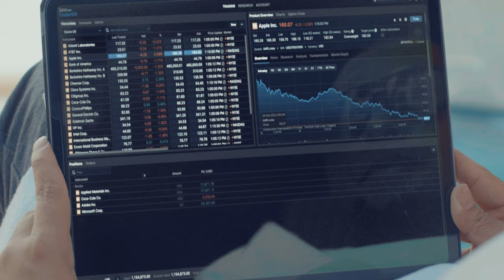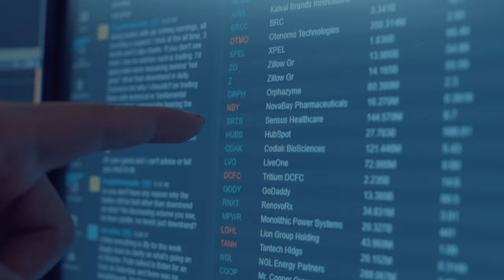OFFICIAL LAGU & MUZIK VIDEO TERBARU DDNK “Tak Hensem Takpe Janji Kaya”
Dato Dr. Nazri Khan (License No: eCMSRL/B9561/2019) adalah lulusan Ijazah Ekonomi Dan Kewangan dari Universiti Manchester, United Kingdom. Beliau kini adalah pengurus wang bertauliah Inter-Pacific Asset Management, anak syarikat Berjaya Corporation Group di dalam pasaran saham global.

Dua dari Dana Amanah yang dikendalikan beliau (Dana Safi Syariah dan Dana Ekuiti Dinamik Interpac) adalah yang terbaik di Malaysia untuk Januari – April 2020 mengikut sumber Lipper Investment.

Sebelum ini beliau adalah Naib Presiden Kanan Pelaburan Phillip Capital Management dan Naib Presiden Kanan Affin Hwang Bank selama 10 tahun. Beliau berpengalaman selama hampir 23 tahun sehingga ke peringkat antarabangsa didalam ekonomi dan pasaran saham serantau. Beliau juga telah dilantik sebagai Adjunct Professor oleh Universiti Multimedia, Cyberjaya Malaysia sebagai pengiktirafan terhadap kepakaran beliau di dalam dunia pelaburan saham.

Dato Dr. Nazri Khan merupakan pemegang PhD dari Universiti Multimedia Malaysia dan telah mengendalikan lebih 1,000 buah program pelaburan di dalam dan luar Malaysia dan telah berucap di platform saham antarabangsa seluruh dunia termasuk Bankers Club London, Tokyo, Sydney, Milan, Berlin, Jakarta dan Singapura. Disamping itu, beliau merupakan salah seorang panel BNM Governor’s Address On The Malaysian Economy di Bank Negara Malaysia yang memberikan input-input terkini terhadap ekonomi negara.

Berdasarkan pengalaman beliau lebih dari 23 tahun dan kepakaran beliau dalam bidang ekonomi, kewangan serta pelaburan saham, menjadikan beliau pengurus wang bertauliah didalam pasaran saham Global untuk menguruskan dana lebih daripada RM1 Bilion.